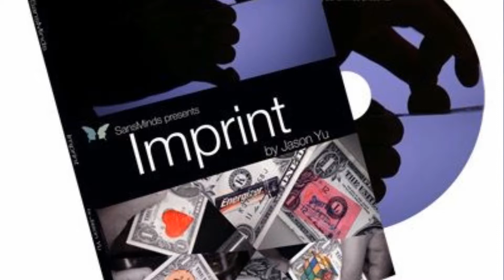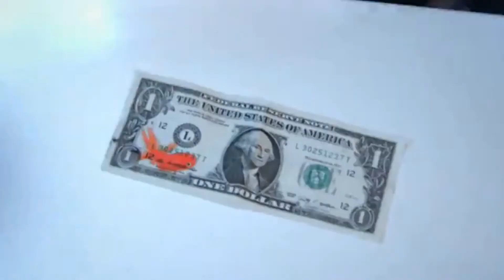Imprint by Jason Yu / SEO MAGIC